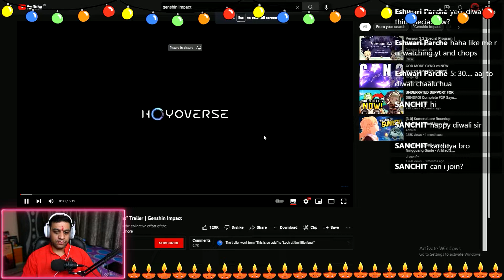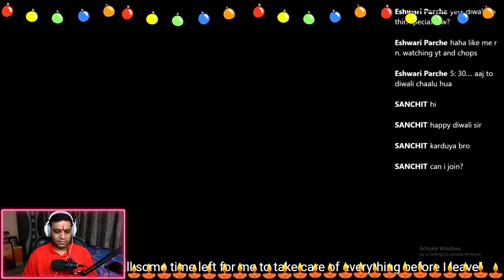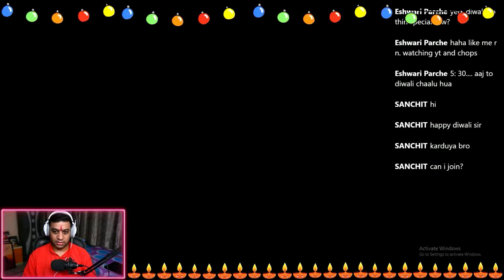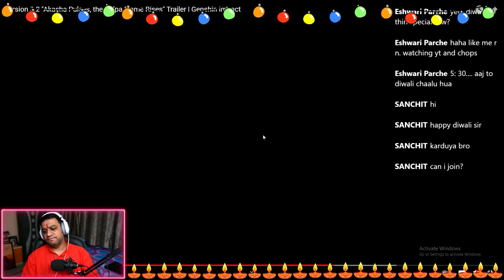What in the Gundam! Genshin Impact 3.2 Reaction! Scaramouche The Balladeer Prime!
Genshin Impact 3.2 trailer reaction. In Hindi.